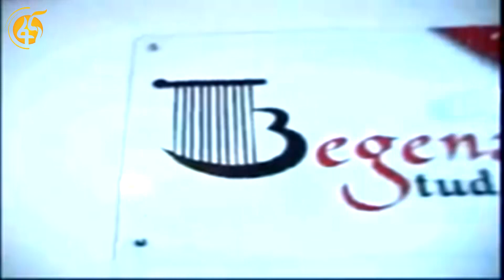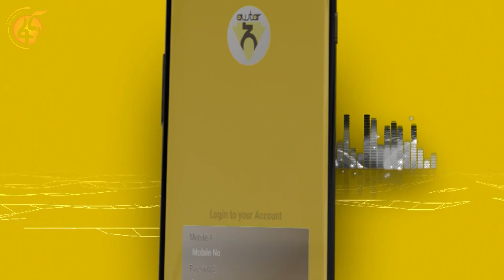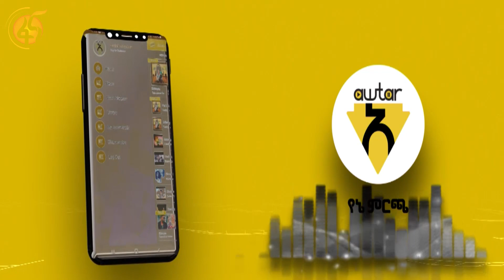ድምፃዊ ሀይሌ ሩትስና ጆኒ ራጋ ስለ ሙዚቀኛ ኤልያስ መልካ